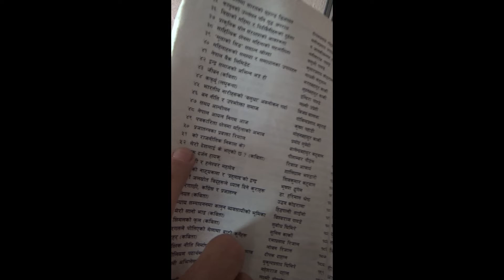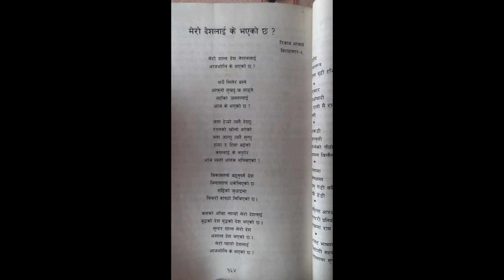२०६१ सालमा मेरो एउटा कविता छापिएको थियो, शीर्षक 'मेरो देशलाई के भएको छ?'। 😊